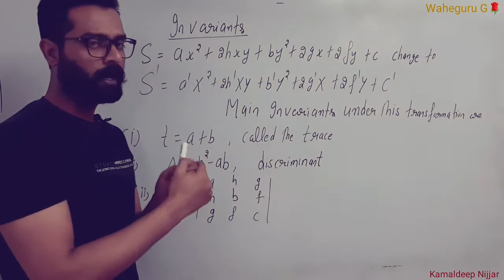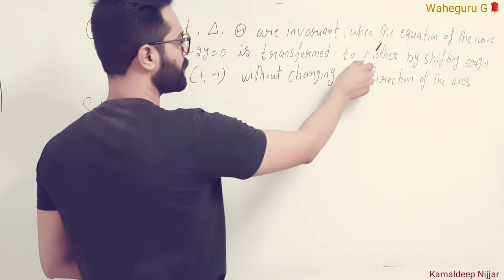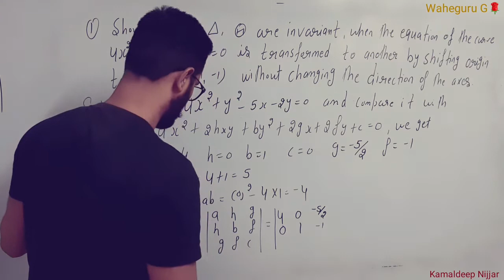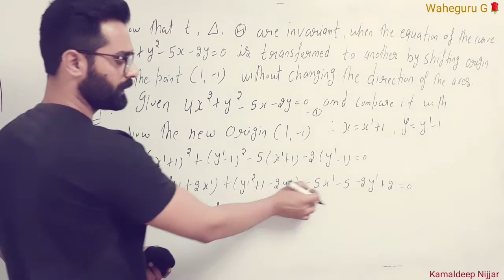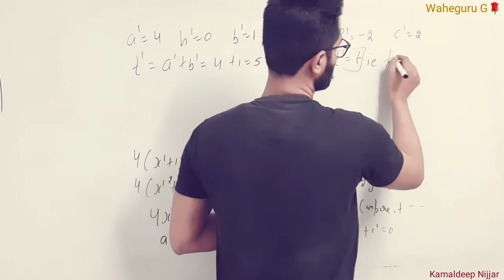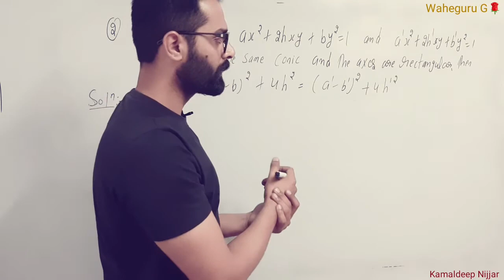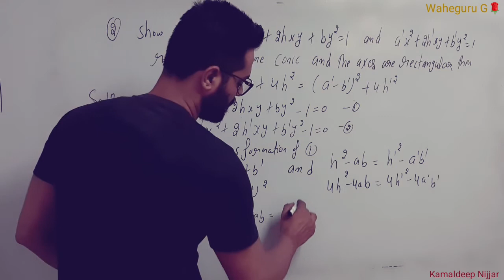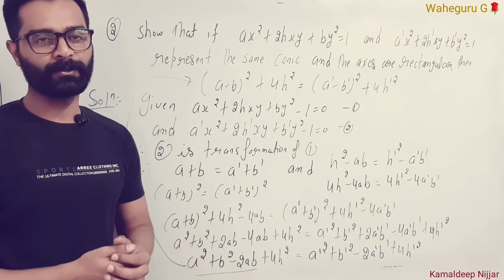1. invariants of change of origin || Analytical geometry || Bsc maths I Kamaldeep Nijjar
invariants,
invariants in change of origin,

homogeneous equation of second degree,
homogeneous equation of second degree represents at most two straight lines,

examples of pair of straight lines,

tranform the given expression through an angle so that the mixed terms may vanish,,

very important article and one example related to it ,,that is how to apply this article to solve problems,,

Rotation of Axes,,
change the direction of axes without changing the origin, both the systems being rectangular,

analytical Geometry,
change of origin,
change of origin in analytical geometry,

kamaldeepnijjar

pair of straight lines for master cadre,
pair of straight lines for upsc,

analytical Geometry for upsc,
analytical Geometry for engineering,